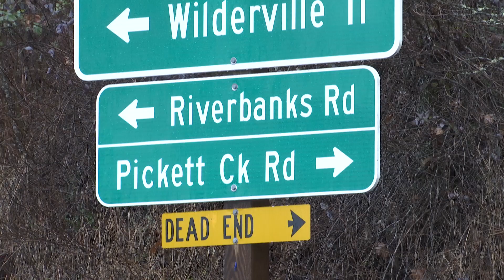Shooting victim in critical condition after high-speed chase